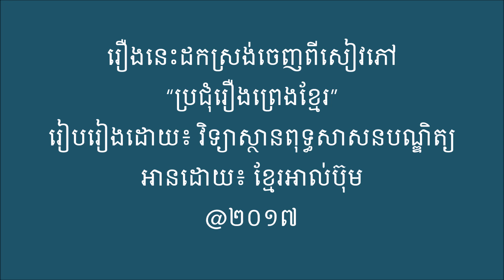Khmer Legend - រឿង ឆ្មាក៏ដោយ ឆ្កែក៏ដោយ ឲ្យទៅ!!!